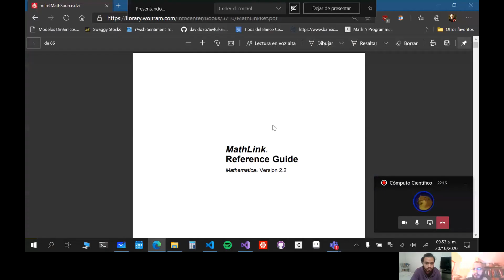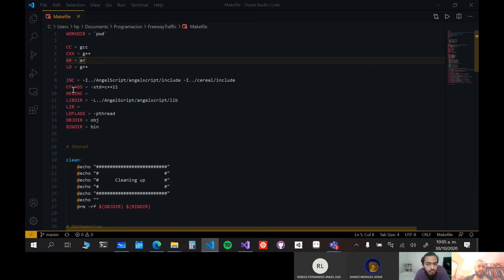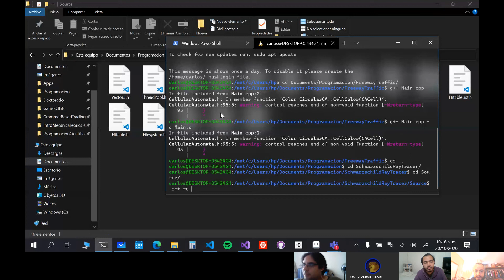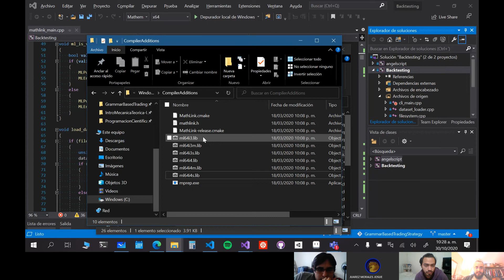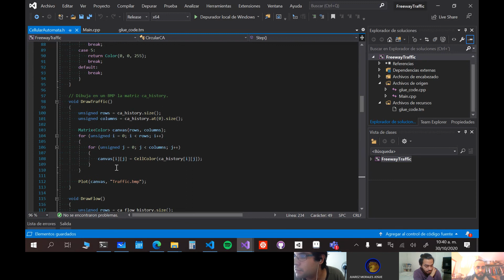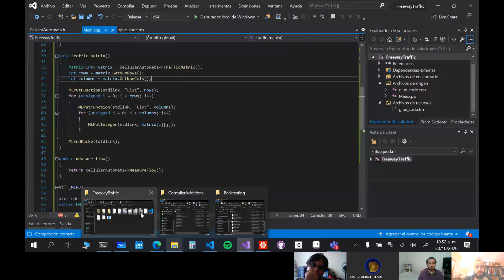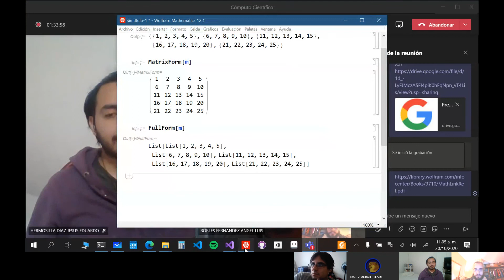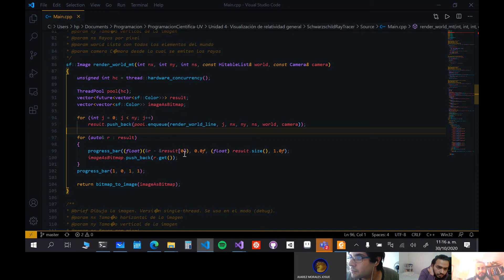Cómputo Científico: Clase 13 - Maestría en Física UV